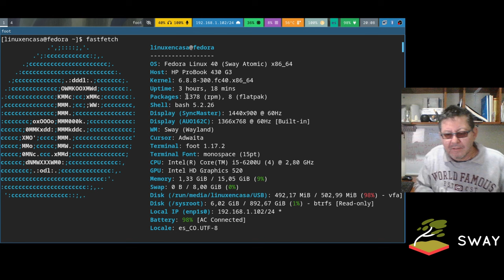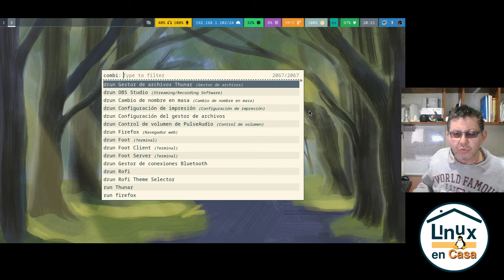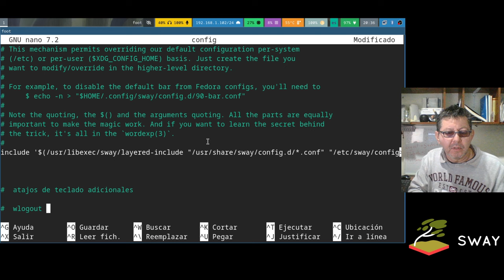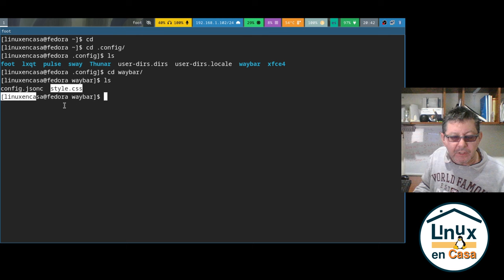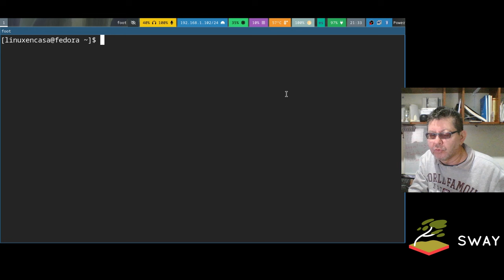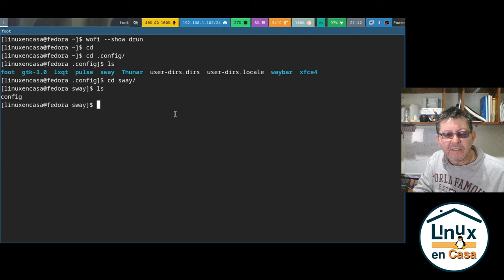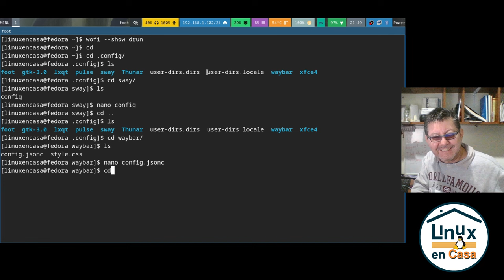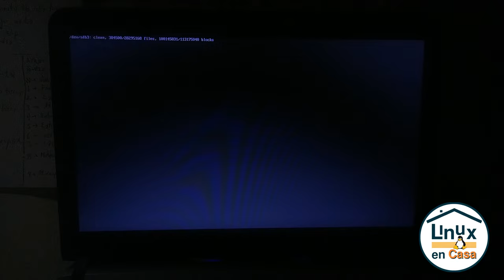Sway WM - Un Tiling WM que deberías probar en Wayland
Sway es un "Tiling Wayland Compositor" que funciona con el Servidor Gráfico Wayland y es muy similar a I3WM - otro Gestor de Ventanas Tipo Mosaico o Tiling que funciona en Xorg.
Este video es la continuación del primer video en que instalé la versión Atómica o Inmutable de Fedora Linux 40 en mi portátil H.P. ProBook 430 G3:

00:00  Sway WM - Tiling Window Manager
04:10  Waybar - Swaylock
07:50  wlogout - Apagar y Reiniciar PC
10:38  Primer Reinicio - systemctl reboot
12:30  Atajo de teclado para wlogout
16:05  Módulo en Waybar para wlogout
25:00  Menú para Lanzar Apps
29:10  Segundo Reinicio
31:00  Atajo de teclado para wofi
34:30  Módulo en Waybar para wofi
42:04  Resumen y Conclusiones

Tal como lo entrega history.  Algunos comandos están repetidos y no se muestran en el video pues tuve que volver a grabar la segunda parte del video; por ejemplo en el comando 131 hice un rollback para volver a instalar wofi.

   75  fastfetch
   76  clear
   77  rpm-ostree search wlogout
   78  # rpm-ostree install wlogout
   79  # sudo dnf install wlogout
   80  # sudo apt install wlogout
   81  rpm-ostree install wlogout
   82  wlogout
   83  exit
   84  wlogout
   85  cd .config/
   86  ls
   87  cd sway/
   88  ls
   89  nano config
   90  exit
   91  wlogout
   92  cd .config/
   93  ls
   94  cd sway/
   95  ls
   96  nano config
   97  cd ..
   98  pwd
   99  cd ..
  100  ls
  101  clear
  102  cd
  103  cd .config/
  104  ls
  105  cd /etc/xdg
  106  ls
  107  cd waybar/
  108  ls
  109  cd ..
  110  ls
  111  cp -r waybar/ ~/.config/
  112  clear
  113  cd
  114  cd .config/
  115  ls
  116  cd waybar/
  117  ls
  118  exit
  119  cd
  120  cd .config/
  121  ls
  122  cd waybar/
  123  ls
  124  nano config.jsonc
  125  clear
  126  exit
  127  rpm-ostree search wofi
  128  rpm-ostree install wofi
  129  systemctl reboot
  130  rpm-ostree status
  131  rpm-ostree rollback
  132  exit
  133  flatpak install flathub org.videolan.VLC
  134  exit
  135  cd .config/
  136  ls
  137  cd waybar/
  138  ls
  139  nano config.jsonc
  140  exit
  141  rpm-ostree search wofi
  142  rpm-ostree install wofi
  143  wofi
  144  exit
  145  wofi
  146  exit
  147  fastfetch
  148  clear
  149  wofi --show drun
  150  cd
  151  cd .config/
  152  ls
  153  cd sway/
  154  ls
  155  nano config
  156  cd ..
  157  ls
  158  cd waybar/
  159  ls
  160  nano config.jsonc
  161  cd
  162  clear
  163  cd
  164  cd .config/
  165  ls
  166  cd
  167  ls
  168  git
  169  clear
  170  ls
  171  exit
  172  ls
  174  ls
  175  cd hyprland/
  176  ls
  177  ls wofi/
  178  cp -r wofi/ ~/.config/
  179  clear
  180  cd
  181  cd .config/
  182  ls
  183  cd wofi/
  184  ls
  185  nano style.css
  186  exit